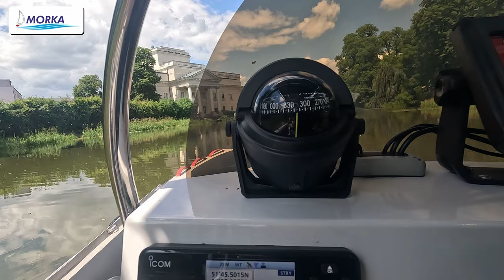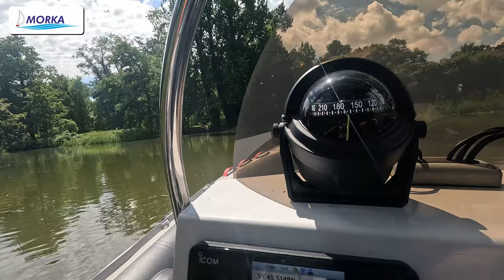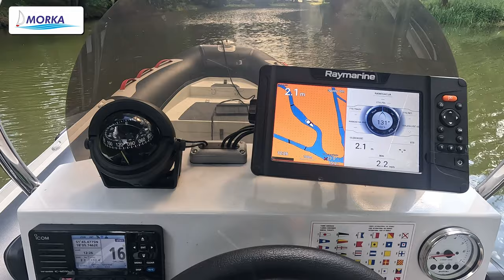🧭 Jak działa i co oznaczają te kursy? Kompas na jachcie.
📍 Kompas. Urządzenie do... no właśnie, do czego? 🤔 Pierwsza odpowiedź jaka się nasuwa, to że służy do wskazywania północy i innych kierunków geograficznych 🧭. I w zasadzie jest to poprawna i wyczerpująca odpowiedź ✅.

📜 Pierwsza wzmianka o użyciu kompasu, a w sumie namagnesowanej igły wskazującej północ, pochodzi z Chin 🇨🇳. W Europie pierwsza wzmianka o igle magnetycznej i jej wykorzystaniu w żegludze pochodzi z De naturis rerum (O naturze rzeczy) Alexandra Neckamana napisanej prawdopodobnie w 1190 roku w Paryżu 🇫🇷.

🌊 Dzisiaj kompasu używamy do precyzyjnego wyznaczania kursu na morzu 🚢. Jak on działa, jak zmieniać kursy, o tym wszystkim w naszym filmie. Zapraszamy do oglądania! 🎥👀